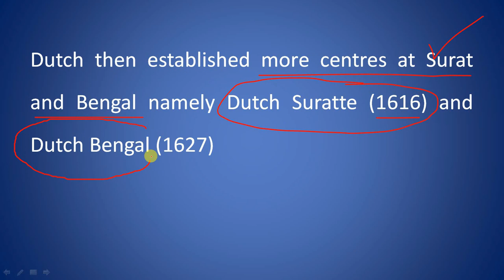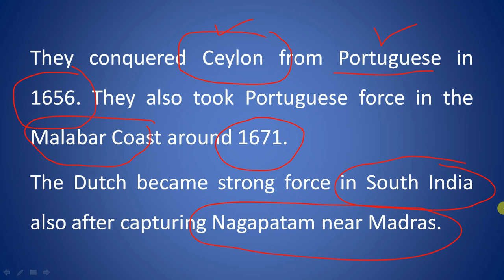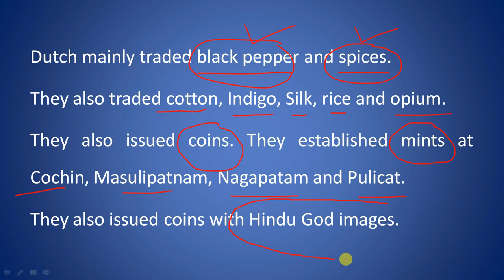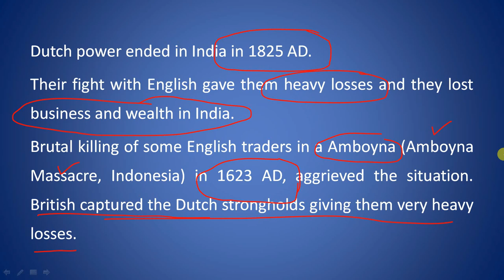Arrival of Europeans | The Dutch | Operinistic